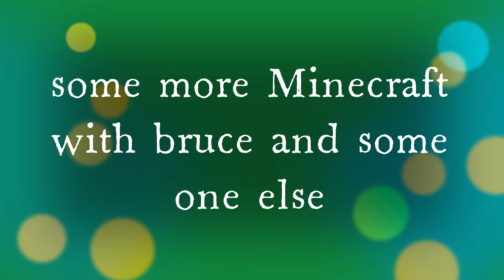a new series with bruce episode 2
WE PLAY SOME MORE MINECRAFT WITH SOMEONE NEW